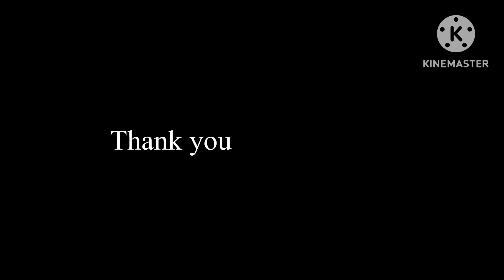IRL Gameplay - 240fps/120fps/90fps/60fps/50fps/48fps/30fps/24fps/15fps/12fps/9fps/6fps/3fps/1.5fps…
I decided to record this & see what it would look like in 240, 120, 90, 60, 50, 48, 30, 25, 24, 15, 12, 9, 6, 3 & 1.5 fps (frames per second) because I was bored lol.

How was my gun impression btw? Let me know! ^^

Recorded on ~ iPhone 11 Pro Max, 12MP Main Camera

Edited on ~ KineMaster (obviously lol)

~~~ SOCIALS ~~~